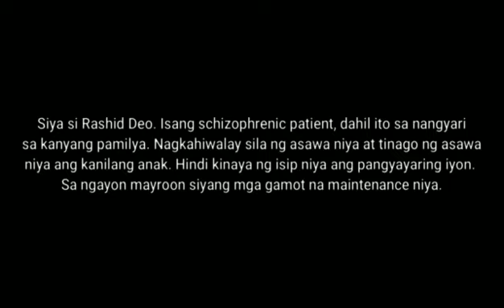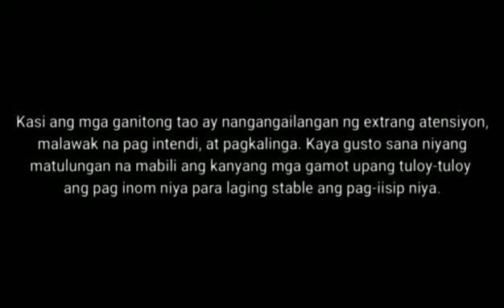SYA AY MAY SAKIT KAILANGAN NYA NG TULONG (Simplyshyla'ssharinglove)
shortvedio